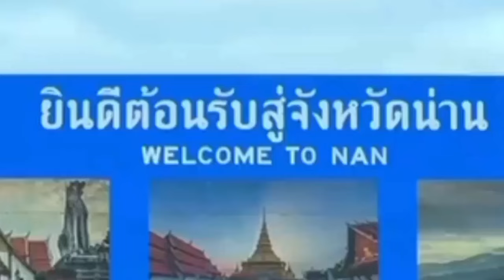เสียงพิณบรรเลงม่วนๆ พาเที่ยวอำเภอเวียงสา#จังหวัดน่าน